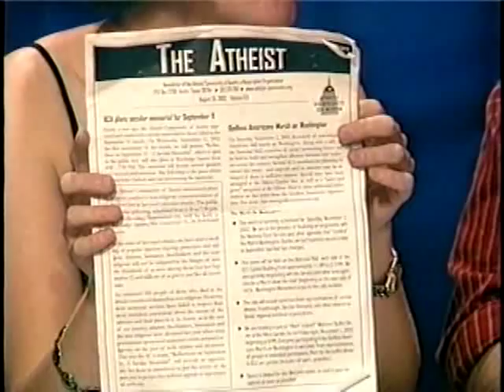The Atheist Experience 259 with Ashley Perrien, Mary McManamee & guest Keryn Glasser | Vintage 2002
The Atheist Experience 258 for September 29, 2002, with Ashley Perrien, Mary McManamee, and guest Keryn Glasser.

SHOW TIMESTAMPS
00:00 -  Intro & Announcements - Ashley Perrien
05:32 - Mary McManamee On The News - Creationism In Florida School Curriculum
12:30 - Mary McManamee On The News - Christian Comandos Perform At School Assembly
17:40 - Ashley Perrien On Texas Textbook Reviews
19:20 - Mary McManamee On The News - Suit Over Under God In Pledge
23:18 - Mary McManamee On The News - Dallas Woman Marries Jesus
29:45 - Keryn Glasser On Her Atheism And Practicing Judaism
40:05 - Garcia - Difference Between Judaism And Catholicism
44:30 - Litsa - Orthodox Christian Atheist Defends Marrying Jesus
53:32 - Brian - Student Attended Christian Commandos Assembly
57:18 - Lazarus - What Energy Created The World
1:05:10 - Trish - Comments On Host That Is An Atheistic Jew
1:13:18 - Jamie - Being A Cultural Jew, Just Enjoy The Journey
1:23:05 - John - Questions About Hosts Atheism

MUSIC CREDITS

NOTES